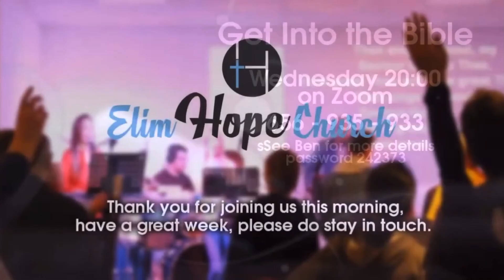Christmas Day Celebration 2020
Join us as we meet today with other Elim Churches in the UK for Elim Christmas Time.
With Special Guests including - J John, David Suchet and Sir Cliff Richard!!